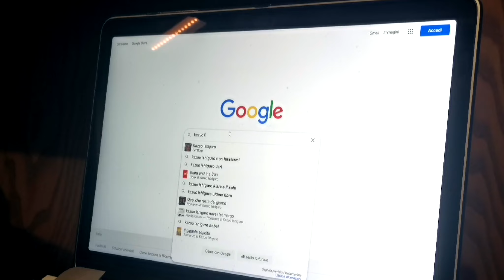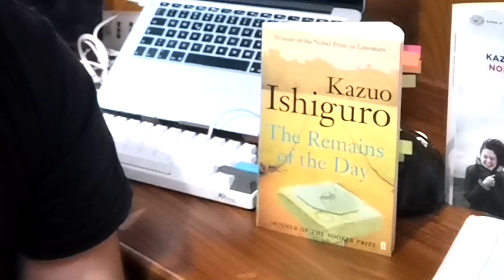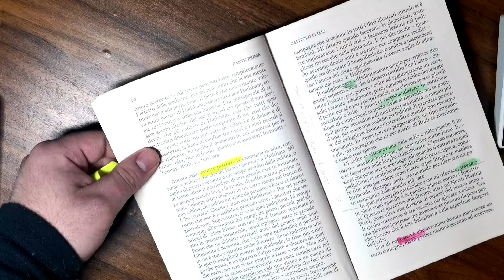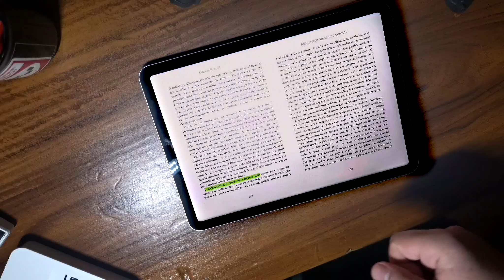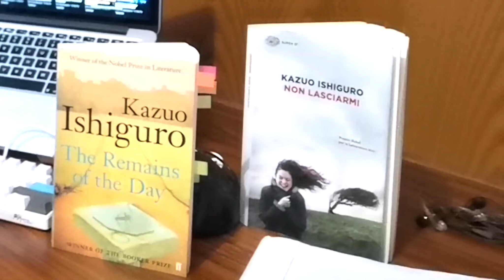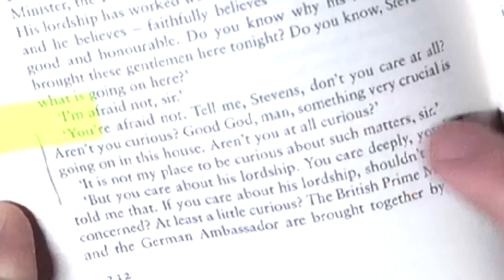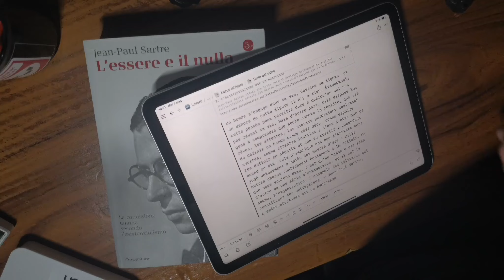Kazuo ISHIGURO - Non Lasciarmi, Quel che resta del giorno // Analisi del testo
Kazuo Ishiguro è uno scrittore inglese, vincitore del Premio Nobel nel 2017. Come scrive i suoi romanzi?
👇 CLICCA PER I CAPITOLI 👇
00:00 Introduzione
00:54 Perché Kazuo Ishiguro ha vinto il Nobel?
01:28 L’idea di tempo
03:01 Quali sono le influenze di Kazuo Ishiguro? (La poetica di Marcel Proust)
05:27 Il Narratore inaffidabile
07:53 Il disfacimento delle illusioni
10:36 Se il video ti è piaciuto, iscriviti ➜
🎥Vuoi saperne ancora di più? Ascolta lo stesso Kazuo Ishiguro che parla di come scrive!
📘 Ti interessa la Letteratura?